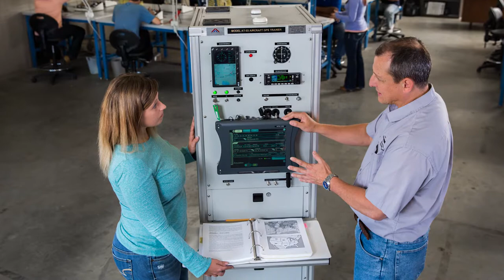Zucker family donates $6 million to Trident Technical College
Trident Technical College announced today that the Zucker family will provide $6 million to support the new S.C. Aeronautical Training Center, which is being built on the college’s Main Campus in North Charleston. Trident Tech President Mary Thornley made the announcement during an event held for the Zucker family on the college’s Main Campus in North Charleston.

Anita Zucker, CEO of the InterTech Group, said the family is making the donation to support the efforts the college is making to grow advanced manufacturing in the state. for more information on the donation.

To make a pledge or contribution to the Sky is Not the Limit Aeronautical Campaign